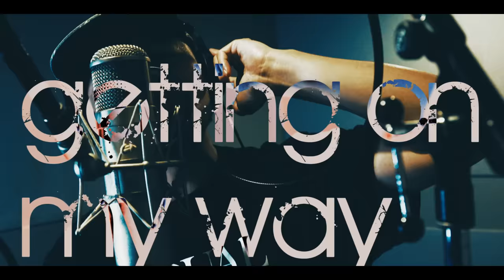KYONO「THE WAY feat.Kj (Dragon Ash)」 Full Ver. Official Video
Track&,lyryc：KYONO
映像監督：長島宏晃

Kj (Dragon Ash )との初の共演作品！
KYONO名義では初となるデジタルシングル！
この時期だからこそ、この曲を聴いて少しでも勇気を持って、次の一歩を踏み出してもらいたい！

【タイアップ、パワープレイ】
＊TBS系「スーパーサッカー」8月度エンディングテーマ
ネット局：TBS・TBC(東北)・UTY(山梨)・SBC (信越)・SBS (静岡)・RCC (広島)・OBS(大分)
＊エフエム石川 8月度「HELLO FIVE MUSIC NEXUS」ソング
＊エフエム佐賀「CHANGE」ウィークリーパワープレイソング(8/17-8/21)

【THE WAY feat.Kj (Dragon Ash) 歌詞】
目覚める朝にいざなう
そのメロディ
流れるままに身を委ねる
フェイバリット
you are breaking out  the way

新たな日々また歩き出す
cross the way
この世界の向こうに
風を感じながら
So, getting on my way

Go!!
Out  side  of repression

＊C
Restart!  Rise it!
The way of peace
Restart !  Rise it!
Mind of free
Distorted! The nation!
The way to free
Restart!  Rise it!
Cry for peace!

Don't lose the pressure!!

＊C

当たり前の様に群がるそのtheory
未だ何も見ようとしない
this country

この道の向こうに蒼く広がる
素晴らしい景色を眺めに行こうか